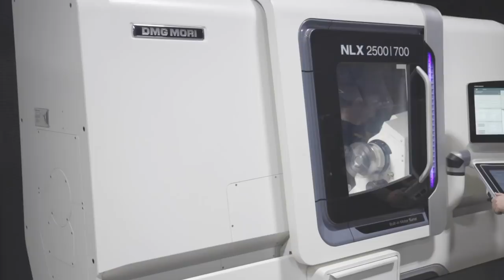Machining Custom Jaws for Schunk 6-Jaw Power Chuck | Dual Chuck Handoff While in Motion | NLX-2500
Find more info on the 3-Jaw Schunk ROTA THW Plus

MB017E7JAFBH4VC